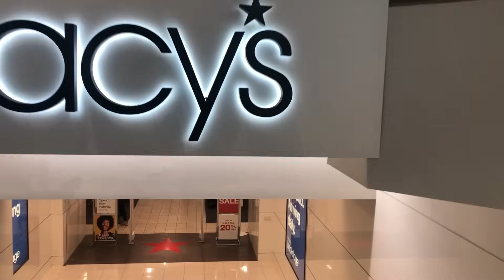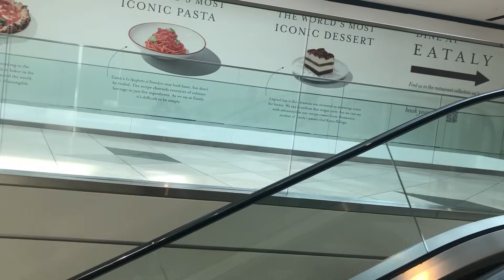Thang Tho Son………